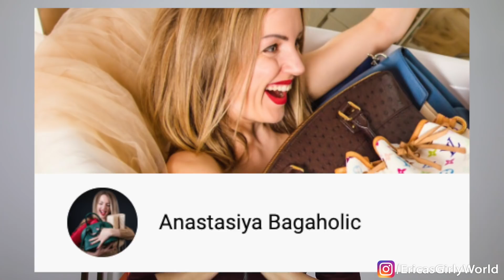New Hermes Bags! Full Scoop on New Releases: Mini Lindy, Kelly WOC, Danse | Ericas Girly World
Let's talk about the new bag releases from Hermes! Hermes has launched some beautiful bags that I am drooling over! Let's chat about the mini lindy, Kelly WOC or Kelly On The Go, Kelly Depeche, Kelly Danse, Micro Kelly and Shopping bag charm!

Thank you for taking the time to watch my videos and for being part of my life! Never thought in a million years that I would be a Youtuber doing what I love! I am just a regular person: a mom, a professional, an immigrant, a wife doing what I love! It is an honor that you choose to spend a little piece of your day with me! Love you!